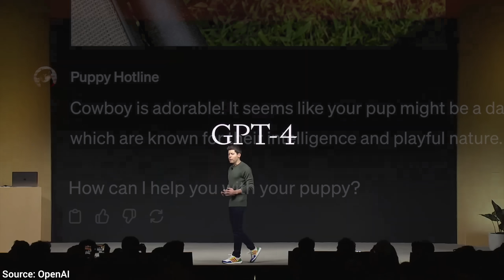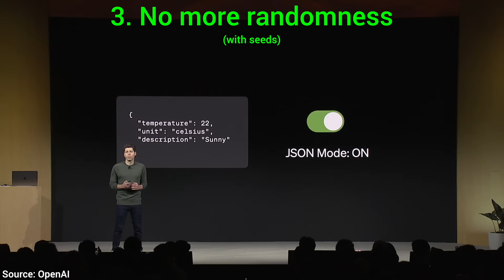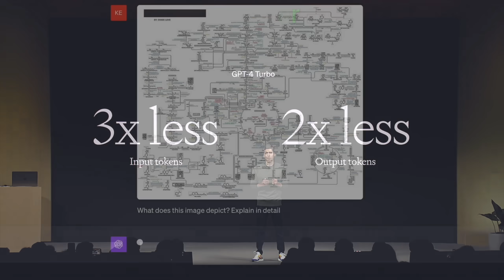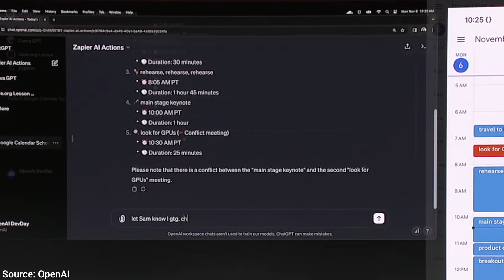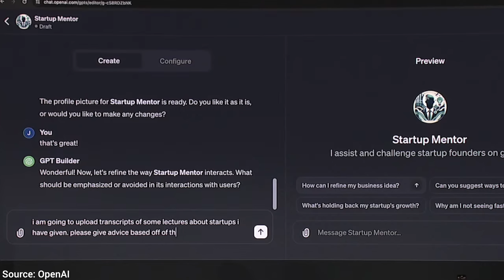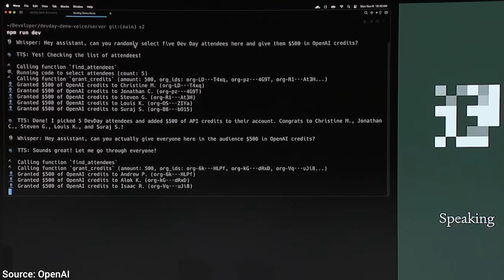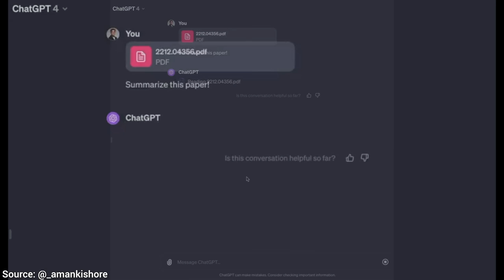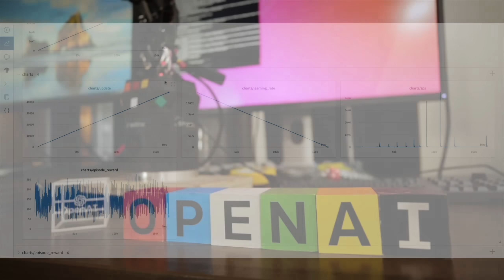OpenAI's ChatGPT Just Got Supercharged!